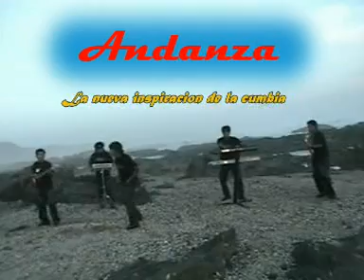GRUPO ANDANZA - QUIERO CASARME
ESTE 28 X PRIMERA VES EN TACNA  LA NUEVA INSPIRACION  DEL CUMBIA GRACIAS A EDUARDO VELASQUEZ Q .TE ESPERAMOS